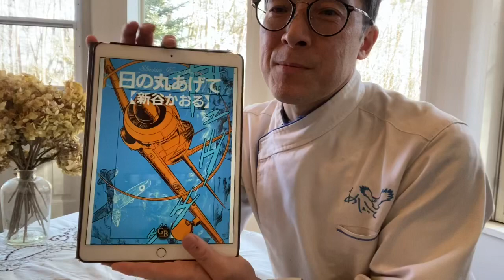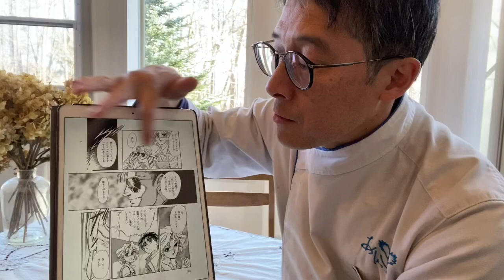新谷浪漫飛行機ワールド全開!? 日の丸あげて【飛行機ソムリエひでき(66)】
今回は、飛行機ソムリエひできのお薦め飛行機漫画ををご紹介します。
新谷かおる先生の「日の丸あげて」です。

日本人の少年がアメリカで、大戦機を使った究極のレースV1に、不思議なご縁で参加してゆく物語。速度だけでなく、空戦までして、そのポイントで勝敗を決めるというV1レースの破天荒な設定は新谷先生の浪漫ワールドが全開です^^;。

誤解を恐れずに言えば、氏の描く大戦機を味わう漫画で、ストーリーは置いておきましょう。
kindleで読めます。

飛行機ソムリエひできと奥さんのフレンチレストラン
あしぇっと八ヶ岳

料理の著作　寄り添う料理　はこちらからご購入くださいね

assiette8@

住所
山梨県北杜市大泉町西井出7420

ランチ　3,500円〜（完全予約制）